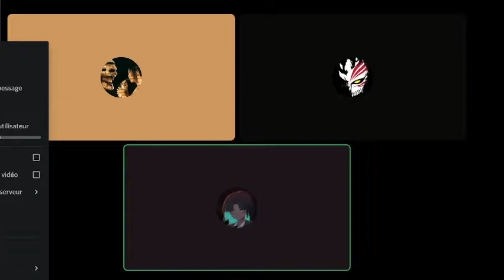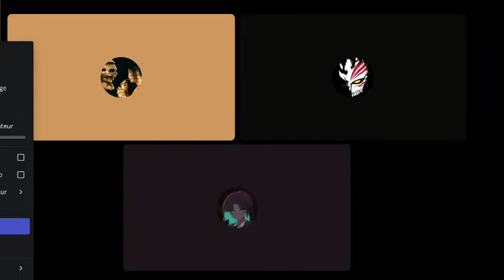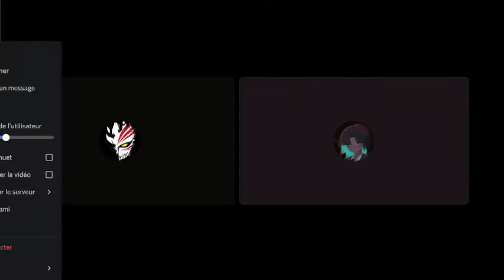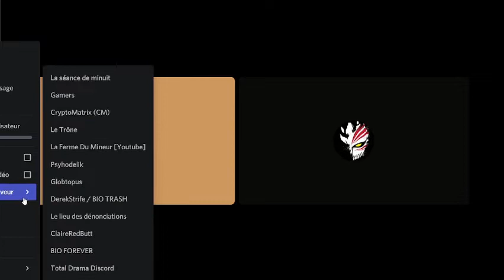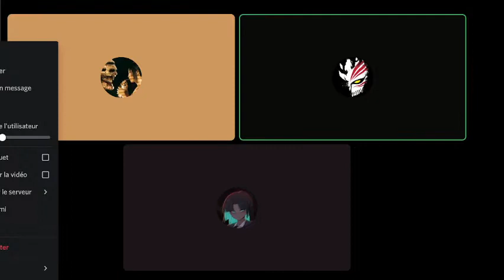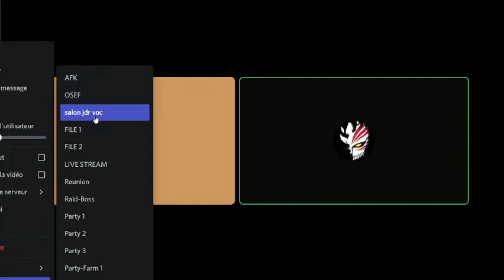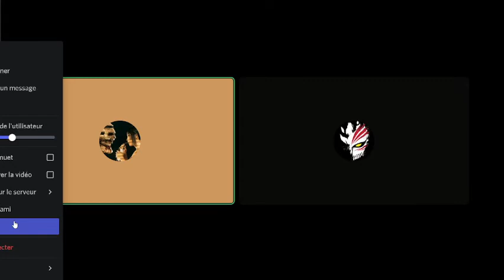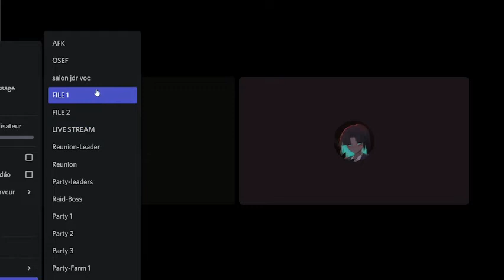JDR #01 - SpiderJV, Sissou, Dante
A LIRE AVANT DE REGARDER LA VIDÉO !
Cette vidéo est une première tentative de jeu de rôle, moi et Dante avons moins d'expérience que notre Maitre du Jeu Sissou, veillez rester indulgent si nous faisons des erreurs de role play !

Cette vidéo est à écouter en audio, il n'y a que Discord pour illustrer la partie.

Enfin, ce jeu de rôle est basé sur le JDR "100 Pieds Sous Terre" de GlobiGames trouvable

PS : Cette vidéo n'a rien avoir avec la précédente.